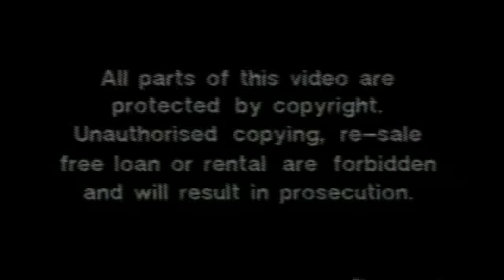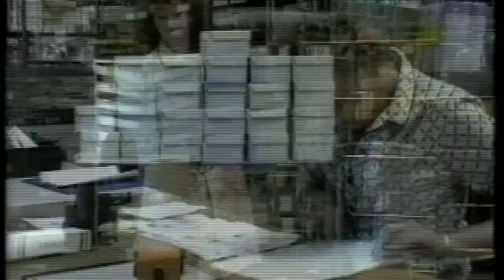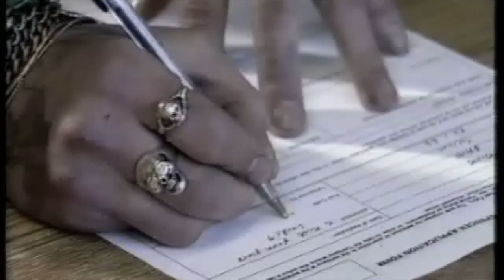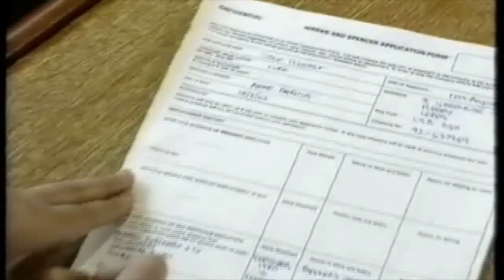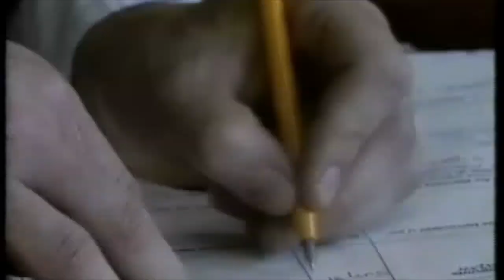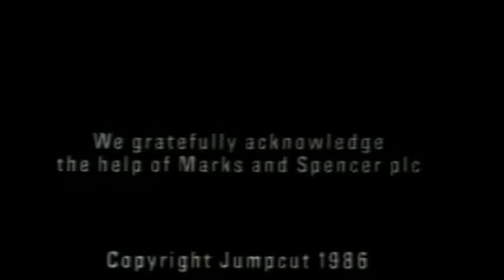Leeds 1986 (Marks & Spencers) Talking Heads - The interviewing Video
Filmed on location at the Leeds M&S Store in 1986. Job hunters apply for a vacancy. Here we see the selection process, interviews and final decision. Who will be the lucky candidate?